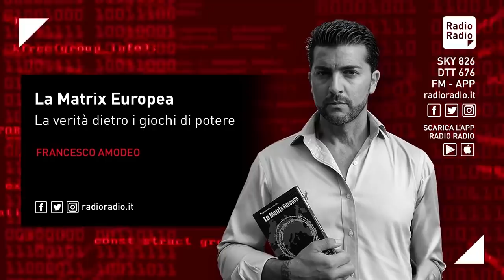VI SPIEGO PERCHÉ HANNO ASPETTATO LA FINE DELL'UNIONE SOVIETICA PER CREARE L'EURO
Come mai il Trattato di Maastricht fu firmato solo a febbraio #1992? Ben 35 anni dopo la firma de Trattato di Roma che istituiva la Comunità Economica Europea (CEE). A questa domanda hanno dato tante risposte, tranne l'unica che sembra plausibile.

Il Trattato di Maastricht venne firmato nel '92 perché un mese e mezzo prima fu sancita la dissoluzione dell'UnioneSovietica (URSS): il 26 dicembre del 1991. Se l'Unione Sovietica si fosse dissolta dieci anni dopo non ci sarebbe stato Maastricht. Quale è il collegamento di questi due avvenimenti?

Con il Trattato di Roma i paesi erano stati chiamati alle prime cessioni di sovranità, ma avevano mantenuto la sovranità essenziale, ossia quella monetaria. Negli anni successivi l'Italia divenne la quarta potenza industriale mondiale, furono gli anni del cosiddetto 'miracolo italiano'. Il segreto di questo successo fu proprio quello di essersi aperta all'Europa mantenendo la sovranità sulla moneta.

Le oligarchie finanziarie americane, in accordo con i servizi segreti, avevano un solo incubo: che i paesi europei, in particolare l'Italia, si potessero avvicinare all'Unione Sovietica. Se nel 1957 avessimo già rinunciato alla sovranità monetaria e fossimo entrati nella crisi economica che viviamo oggi possiamo essere sicuri che il rischio di una deriva comunista sarebbe stato più che concreto.